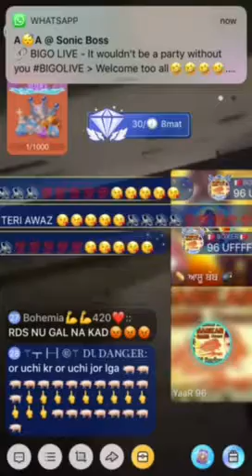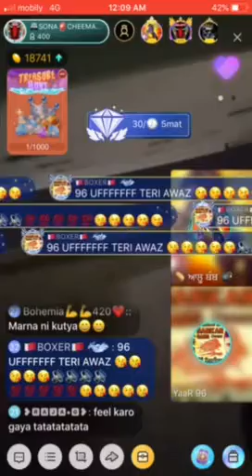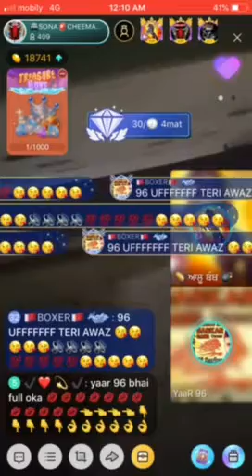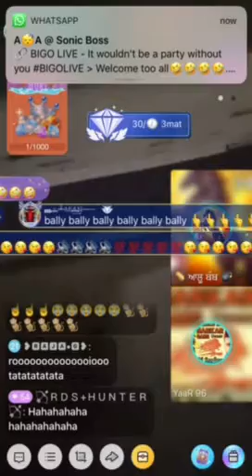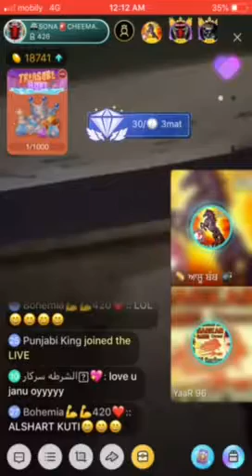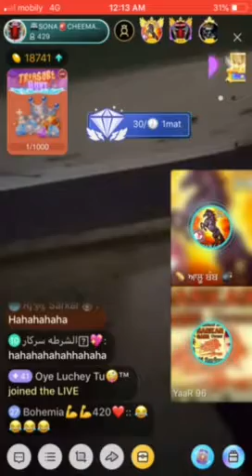Jimmy hunter ki baji roo pari 😂😂YaaR 96 ko feel kro